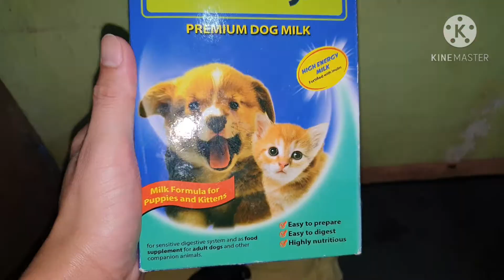SHIH TZU PUPPIES 13 DAYS OLD |Mark Marcellano